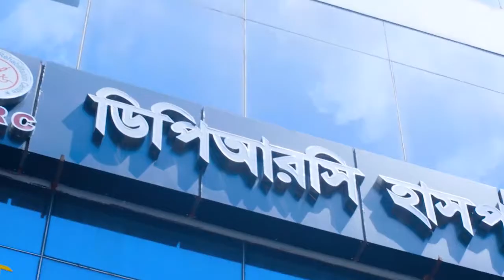আর্থাইটিস ও হাড় ক্ষয়, কোমর ও হাঁটু ব্যথা ভাল হল | Arthritis, Osteoarthritis Ostioporesis & Pain